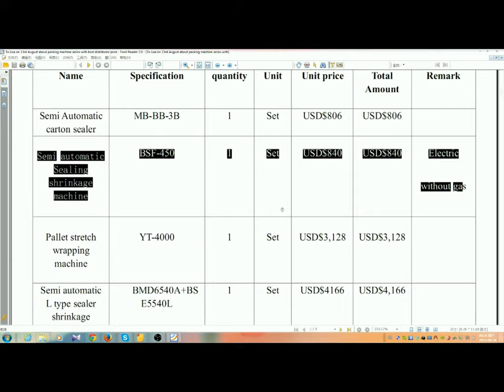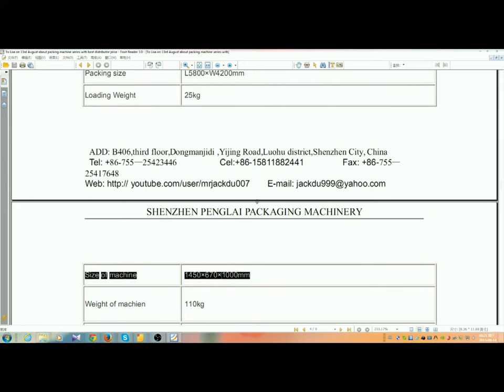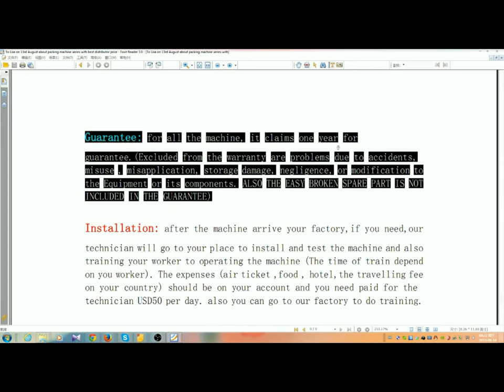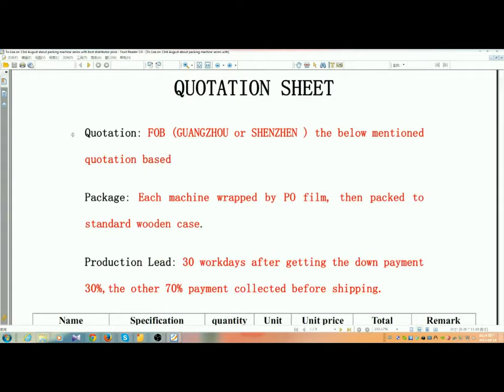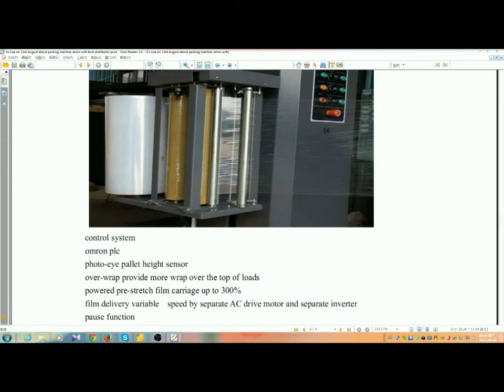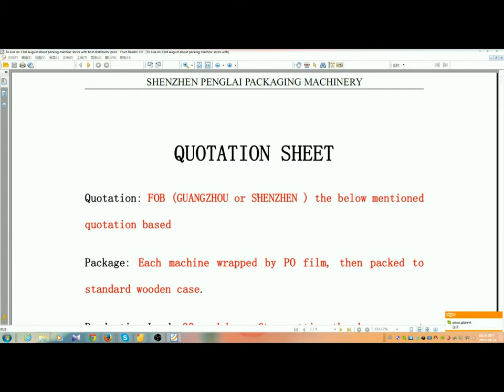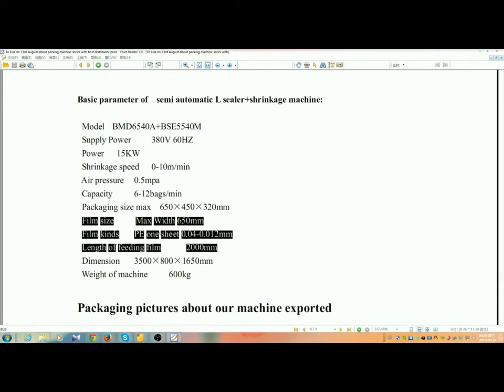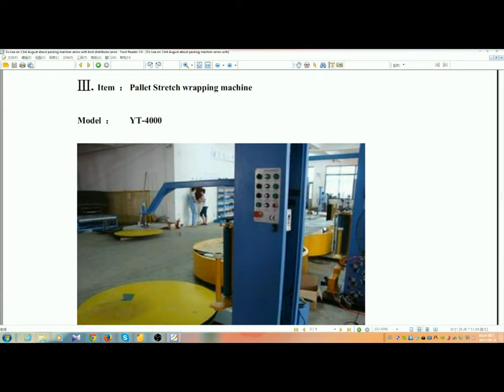Sealing & Shrink 2 in 1 Packaging Machine film wrapper sealing & shrinkage packing equipment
The equipment,Sealing & Shrink 2 in 1 Packaging Machine film wrapper sealing & shrinkage  packing equipment, is suitable for the external packing of such products as food, beverage, medicine, video/audio products, metal ware, cosmetics.
Description:L-seal hood shrink packaging machine combines sealing with shrinking into one step. It suitable for all kinds of shrink films such as PVC, POF, PP etc. And the transparent cover makes the process of sealing & cutting and shrinking be visible. It is equipped with height adjustable stainless steel conveying mesh, among the three models, the shrink wrapping machine BSF-5540A is used to convey the packed products out automatically so as to double packing capacity.
Features:
Perfect sealing without cracking and coking for adopting nano-fiber cutter holder and anti-sticking thermo-stable nichrome cutter. 2. Special-designed roller with pin to produce small holes on the film to release air.
3. Adjustable sliding film support according to the size of packing object.4. Low power consumption, only 2.5kw/hour on average.5. With thermo-stable and durable plastic cutter clip.
6. Inside the chamber, adjustable package support to meet different products' sizes.
7. Can be moved or fixed freely for truckles with brake fixed on the bottom of supporting base.8.Can be operated continuously for a long time without overheating ambient environment.
Application:1. This shrink wrapping machine is widely applied for outer shrink packing of various products, such as foodstuff, beverage, pharmacy, video disc, hardware, cosmetics, book, toy and electronic products etc.2.To shrink wrapping the combined products in supermarket for sales promotion, such as foodstuff, beverage, cosmetics, presswork and toy etc.3. To use in place where there is restriction on space, such as supermarket, monopolization shop, office and some labor

Item  BSF-450
Supply power   1 phase 110,220-240V/50-60Hz
Conveyor speed   0-15m/min.
Sealing size   6000×4500mm
Packing size   L5800×W4200mm
Loading Weight   25kg
Size of machine   1450×670×1000mm
Weight of machien   110kg
Shrinking films  POF,PVC,PP,PE

Our Factory since 1992 has been manufacturing the cosmetic&food making and packaging machinery.In these field we have the experience rich enough to solve the questions encountered by our customers from both home and abroad.For more information about various high quality machinery like Sealing & Shrink 2 in 1 Packaging Machine film wrapper sealing & shrinkage packing equipment,please email via or browse our